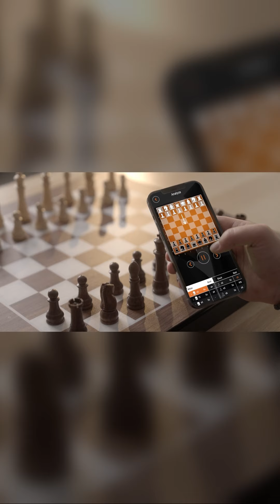GoChess Smart Chess Board: how cool is this?